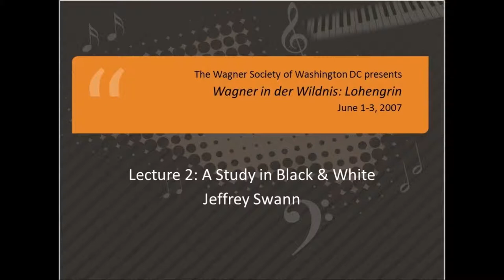Richard Wagner: Lohengrin (2 of 7) -- A Study in Black & White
Pianist Jeffrey Swann lectures at the Wagner Society of Washington DC's annual "Wagner in der Wildnis" weekend, June 1-3, 2007. This year's weekend was devoted to Lohengrin. For additional information on WSWDC and "Wagner in der Wildnis," visit our